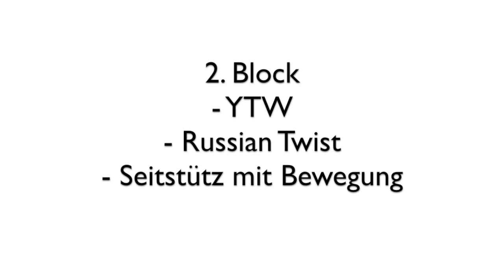Übungen unter Einsatz von Thera-Band, Blackroll und einem Gewicht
Miryam Roper demonstriert heute verschiedene Übungen für daheim in zwei Blöcken. Hierbei kommen das Thera Band, die Blackroll und ein Gewicht (z.B. Medizinball, Rucksack, Sixpack) zum Einsatz.